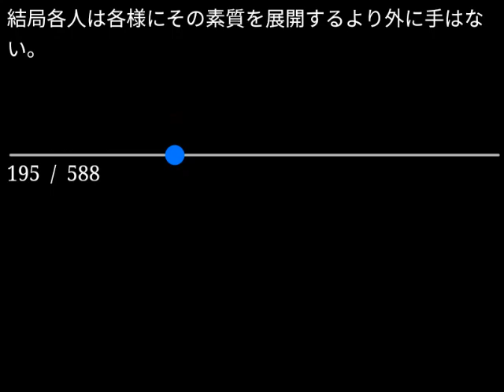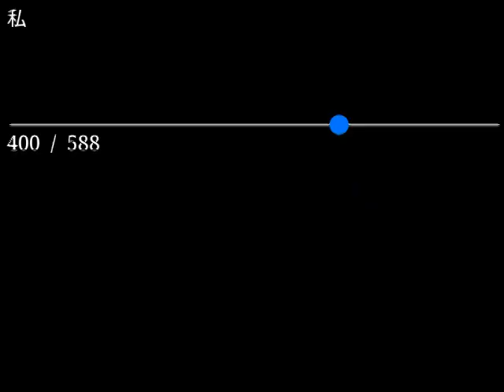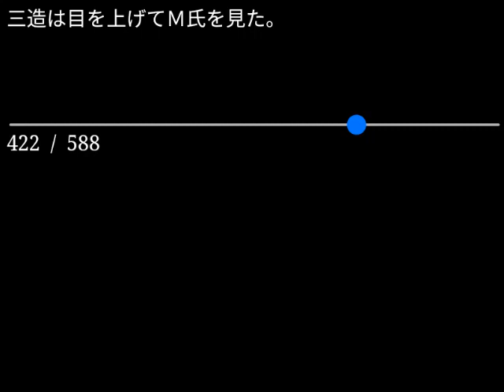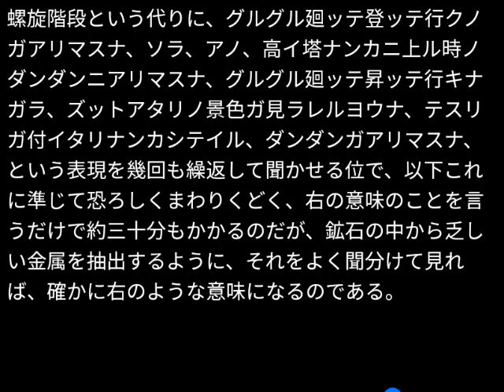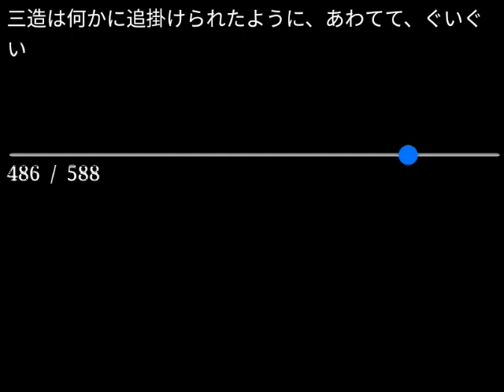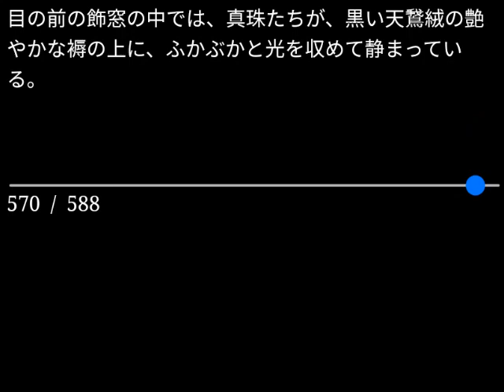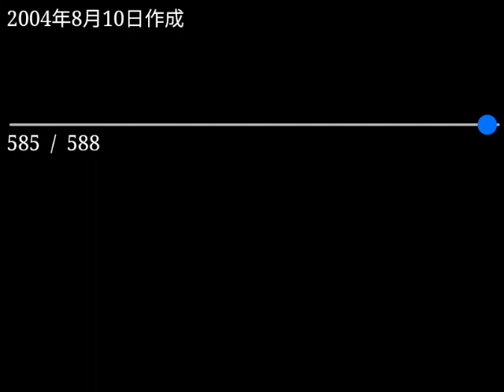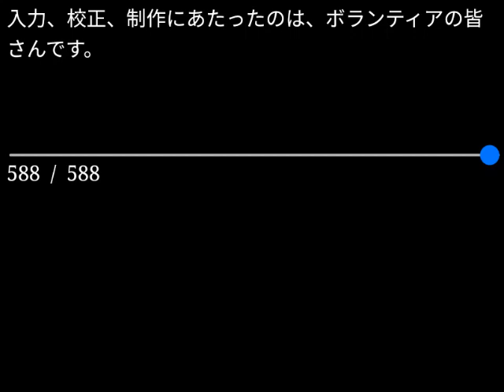【朗読】中島敦「狼疾記」（青空文庫）【字幕付】